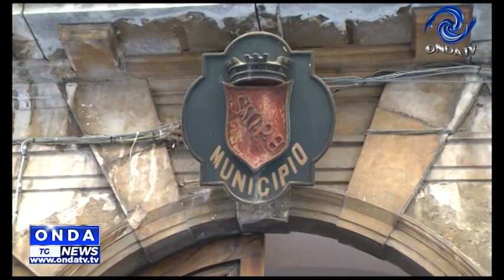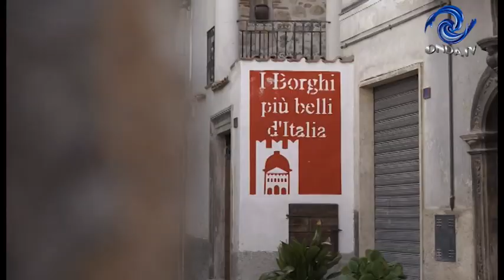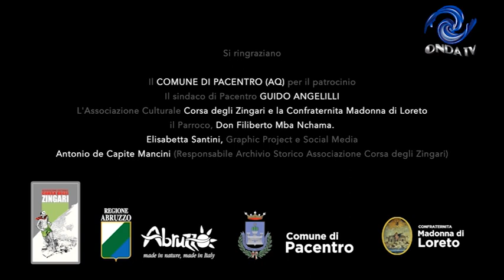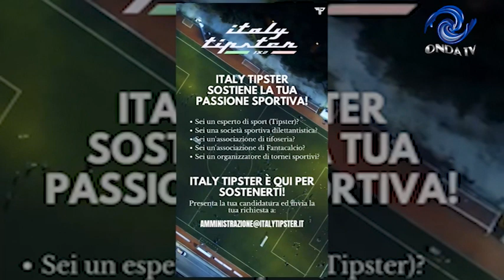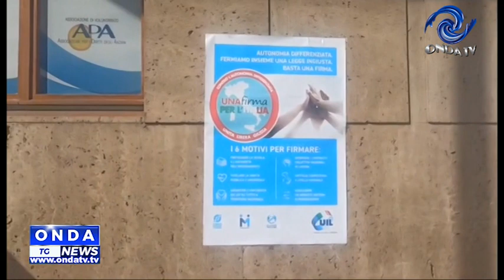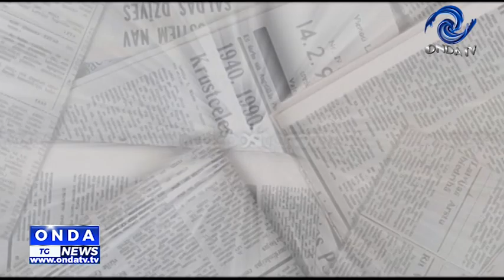tg sera 03 08 2024